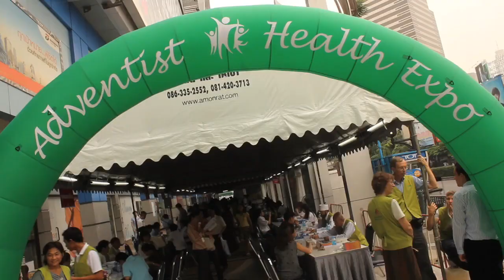Adventist Health Expo at Maboonkrong Nov 5-7,2010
กิจกรรมการให้บริการชุมชนในพื้่นที่บริเวณเขตปทุมวัน  หน้าห้างสรรพสินค้ามาบุญครองระห่ว่างวันที่ 5-7 พฤศจิกายน 2010  โดยมูลนิธิคริสตจักรเซเว่นธ์เดย์แอ๊ดเวนตีสแห่งประเทศไทย  ร่วมกับ รพ.มิชชัน และ สถาบันการศึกษา  คริสตจักรต่างๆ  ได้จัดกิจกรรมตรวจสุขภาพแบบครบวงจร  จัดรายการบรรยายให้ความรู้สึก  และการนำข่าวสารแห่งความรักของพระเจ้าไปสู่คนทั้งหลายในพื้นที่กรุงเทพฯ โดยทั่วไป